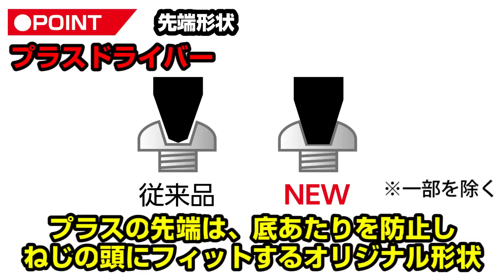TONEパワーグリップドライバー（PGMD,PGPD）【TONE公式】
手の中に収まりフィットするグリップで、力を確実に先端へ伝えるドライバー「パワーグリップドライバー」 が登場。
人間工学に基づき握りやすさと回しやすさを追求したデザインを採用し、フォルムと材質を一新。
押しながら回しやすい形状のグリップを採用することで、ねじのなめりを防ぎます。
また、スタビータイプを除くドライバーには六角ボルスターを採用し、スパナ・めがねレンチを使用した増し締め、緩めが可能。
軸部は防錆性能に優れるめっき仕上げで、ハンマーなどで叩ける
貫通タイプです。
プラスドライバー(PGPD-002、003)の先端は、底あたりを防止し、
ねじにフィットする形状。
マイナスドライバー(PGMD-075、100、150)の先端は、ねじの溝を
傷めにくい先端平行形状を採用しました。